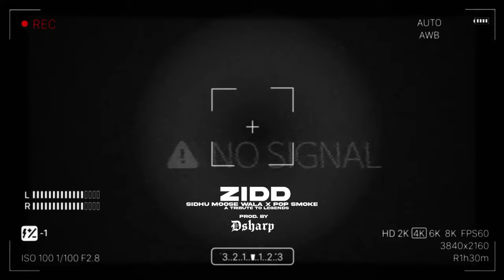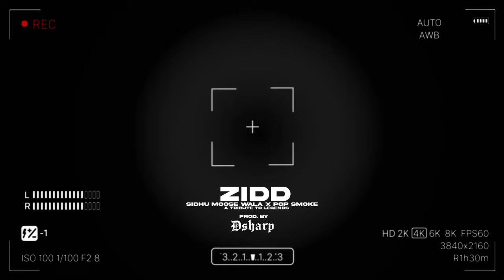ZIDD | Sidhu Moosewala | Latest Song ( life te yakeen koi na ) Drill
10 track studio

ZIDD | Sidhu Moosewala | Latest Song ( life te yakeen koi na )
Life te yakeen koi na Sidhu Moosewala

 OG BANDYA TO'N SUNYA MAUT TO'N HUSEEN KOINA

Tittl: Zidd Artist: Sidhu Moose Wala X Pop Smoke

Cradit:-👇

Lyrics / Composition: Sidhu Moose Wala X Pop Smoke

Music / Mix / Master: prodSHXRRIE

Video / Artwork: prodSHXRRIE

Genre: Drill